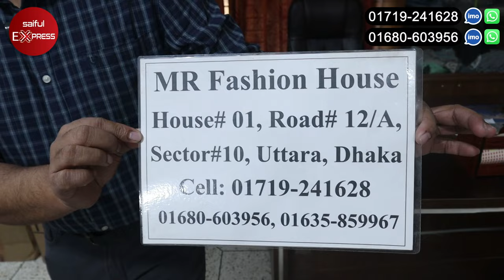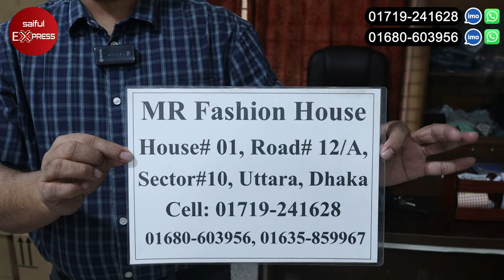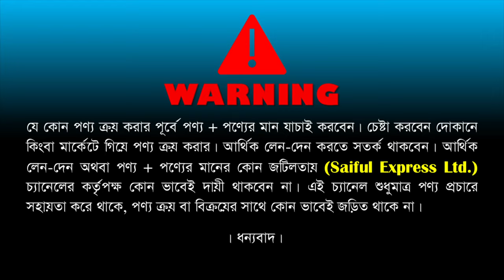৬৫ টাকায় টি-শার্ট 🔥 স্বল্পপূজিঁতে টি-শার্টের ব্যবসা করুন | T Shirt Wholesale Market In BD,Dhaka 2023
৬৫ টাকায় টি-শার্ট 🔥 স্বল্পপূজিঁতে টি-শার্টের ব্যবসা করুন | T Shirt Wholesale Market In BD,Dhaka 2023

Shop Address: MR Fashion House
Uttara, Sector-10, Road-12/A Opposite Side of IUBAT University House, 01 (First Floor) Uttara, Dhaka-1230